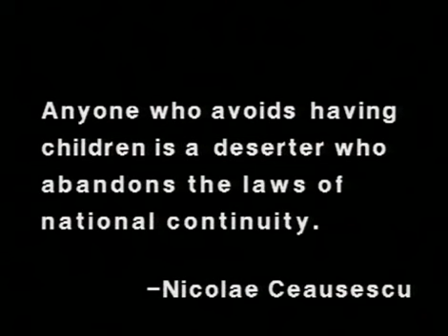Lost and Found: Romania's Forgotten Children - PREVIEW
Purchase The legacy of the governmental policies concerning population growth and the family under the Communist rule in Romania of Nicolae Ceausescu were devasting. This documentary presents an uncompromising look at the situation of scores of thousands of children in the state orphanages today. An excellent film for the study of recent eastern European history, politics and their effects on health and human welfare.

a film by Joshua Seftel